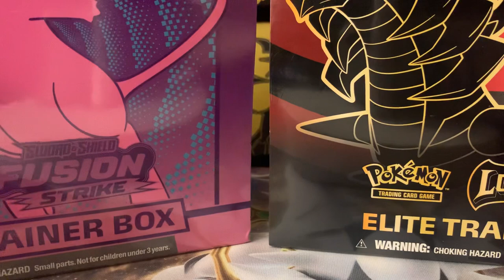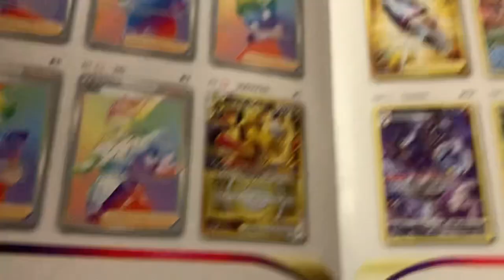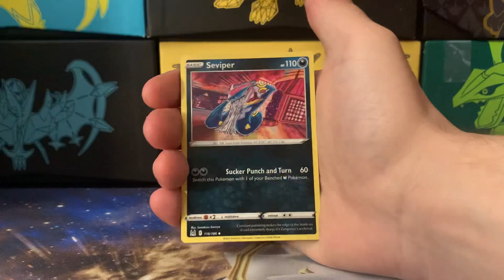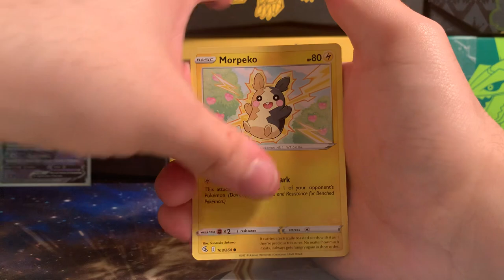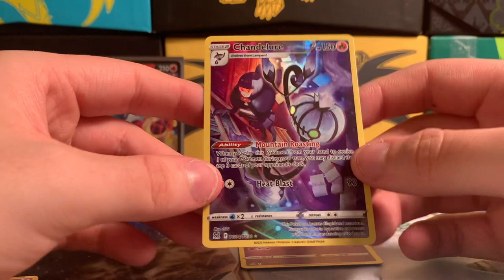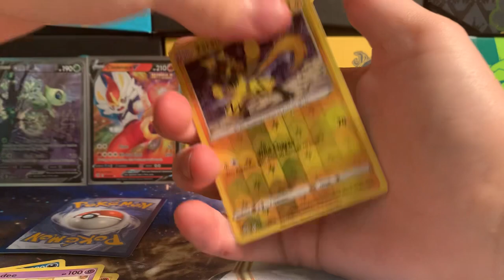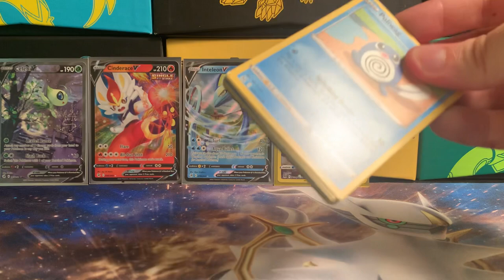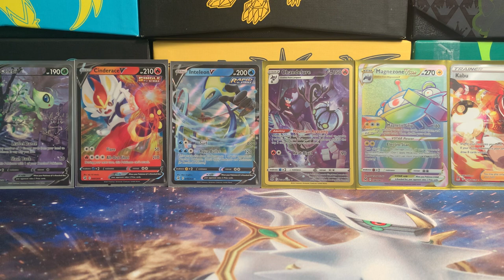Lost Origins & Fusion Strike Elite Trainer Boxes: Amazing Last Pack!!!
I got an elite trainer box of Lost Origins and one of Fusion Strike. The last pack was pretty amazing.